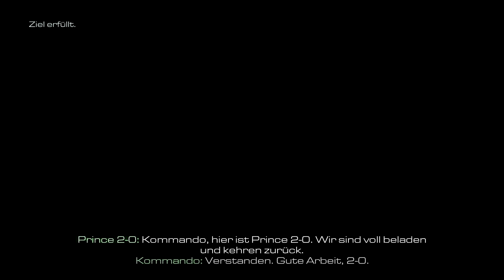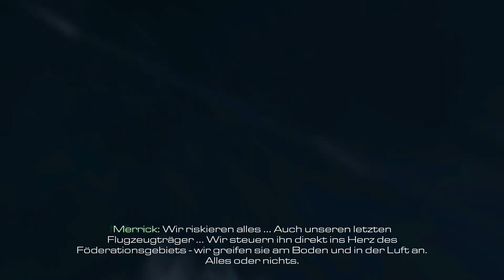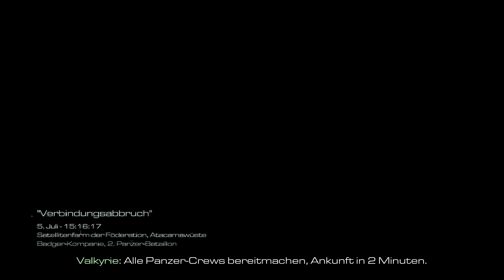CoD - Ghosts #20 - Materialschlacht, wir kommen!! [LP/HD/German]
«Let's Play Call of Duty - Ghosts singleplayer»
Kommentiertes Gameplay von Recheriot (2013)

«Beschreibung»

Es ist wieder soweit, Activision und Infinty Ward servieren uns einen CoD-Titel. Dieses mal ganz im Zeichen des verstohlenen Vorgehens, schlagen wir uns durch postapokalyptische Karten. Spannung, Gänsehaut und spass mit vierbeinigen Freunden vorprogrammiert.

Ich wünsch euch viel Spaß beim zusehen ;-)

«Musik»
Call of Duty - Ghosts OST